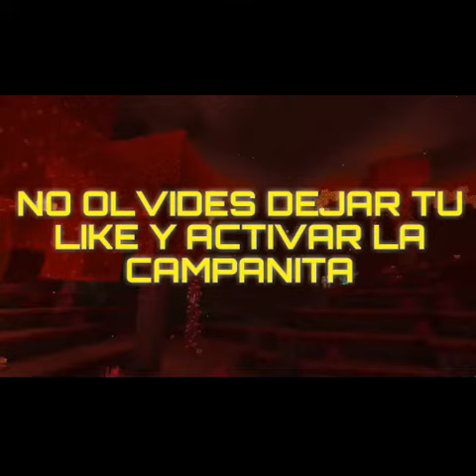GUÍA PARA EL SUPERVIVIENTE: como hacer para que no te ataquen los piglis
Esta es una guía
Ayuden me que crezca este canal con una suscripción
Y si quieres un saludo comenta y deja tu like
Como lo que hice en este vídeo